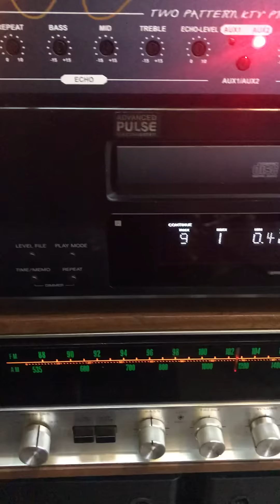Bộ ghép Nhật hơn 50tr: SANSUI 2000X, PIONEER 1800DV, SONY 555ESJ - Âm Thanh Khánh Hằng - 0912572434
Một bộ ghép nghe đa thể loại nhạc, phục vụ cả hát hò gia đình, dành cho ae nào thích bass khoẻ nhưng vẫn ngọt ngào, sâu lắng (ae đeo tai nghe để thấy rõ nhé)

🎵 Loa Pioneer S-1800DV (bass 32)
🎵 Ampli Sansui 2000X
🎵 Đầu CD Sony CDP-555ESJ
🎵 Vang cơ K7 hàng nhập hãng, chống ru rít, có cổng ra sub, phục vụ karaoke gia đình tuyệt vời 👍

🎁 Khuyến mại 2 micro Shure Beta98A, đầy đủ dây AV, dây 3.5mm, dây loa + bao ship trong HN

Toàn bộ điện 100v, hàng Bãi Nhật BH zin nguyên bản, đã test ngon lành 😘